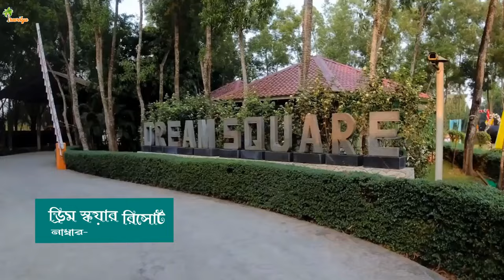গাজীপুরের সেরা ৫ টি রিসোর্ট || Best Resort In Gazipur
In this video, we take you on a virtual tour of the best resorts in Gazipur, a beautiful city located near Dhaka, Bangladesh. If you're looking for a relaxing getaway or a fun-filled vacation, Gazipur has some incredible resorts that cater to all your needs.
Join us as we explore the top resorts in Gazipur, known for their stunning locations, luxurious accommodations, and exceptional hospitality. From serene lakeside retreats to sprawling eco-resorts, this video will showcase the very best that Gazipur has to offer.
Get ready to immerse yourself in the picturesque surroundings, lush green landscapes, and tranquil ambiance that these resorts provide. We'll highlight the unique features and amenities of each resort, including swimming pools, spa facilities, adventure sports, and recreational activities for both adults and children.
Discover the ultimate relaxation and rejuvenation at the spa resorts, where you can indulge in luxurious treatments and therapies. We'll also showcase the delectable cuisine served at the on-site restaurants, ranging from local delicacies to international flavors, prepared by skilled chefs.
Whether you're planning a romantic getaway, a family vacation, or a corporate retreat, Gazipur's resorts offer something for everyone.
Join us on this exciting journey as we unveil the best resorts in Gazipur. Get ready to experience a slice of paradise in Gazipur. Let's dive in!